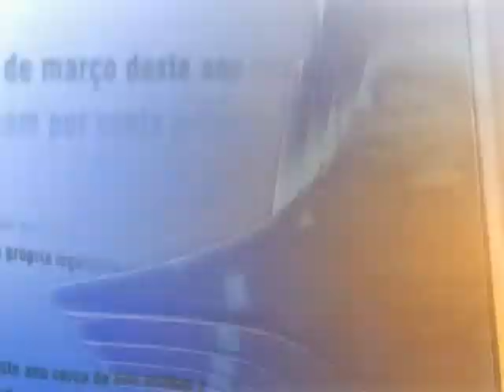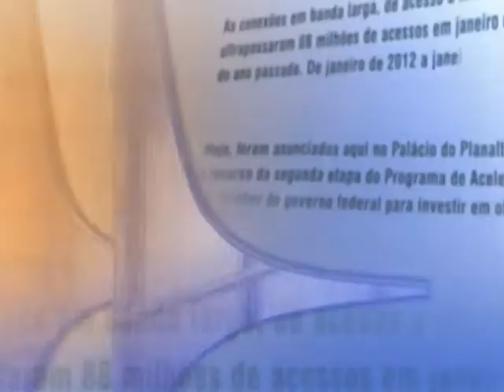Direto do Planalto - 24 de outubro